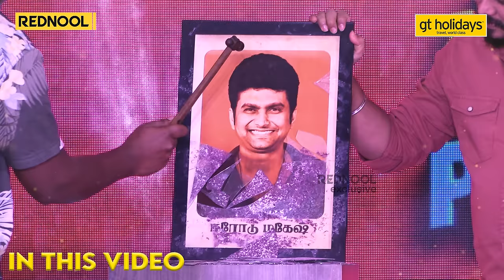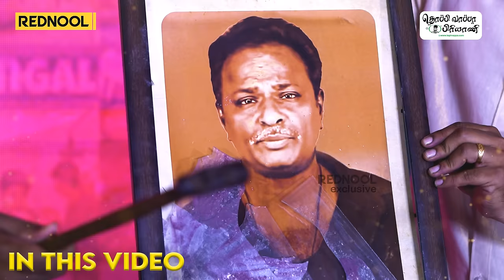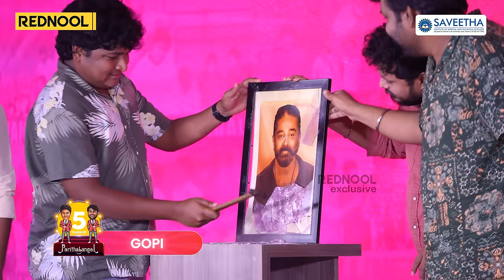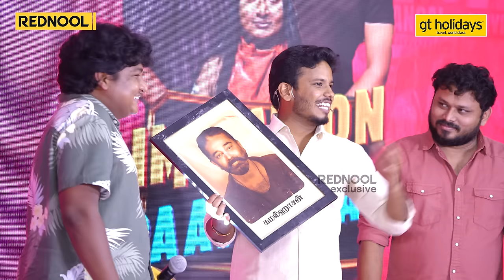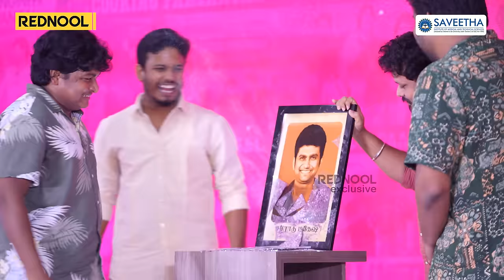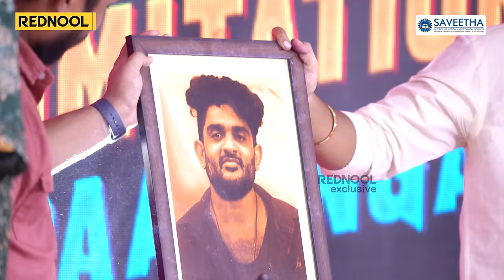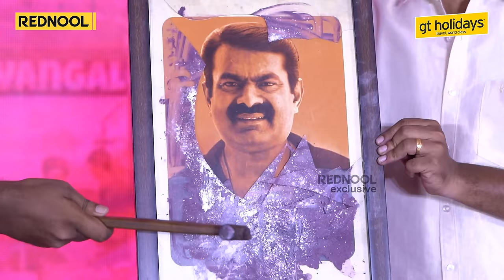🤣இந்த Twist-அ நாங்க எதிர்பார்க்கல! - Gopi Sudhakar & @VjSiddhuVlog Shocked😱5 Years Of